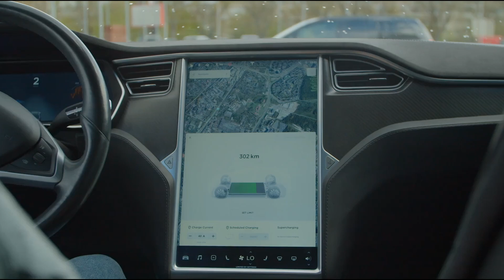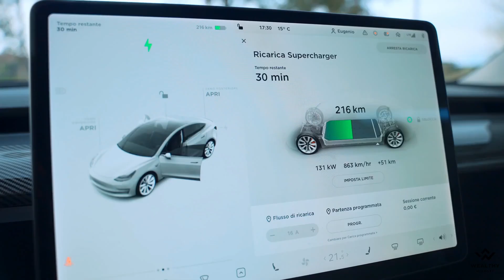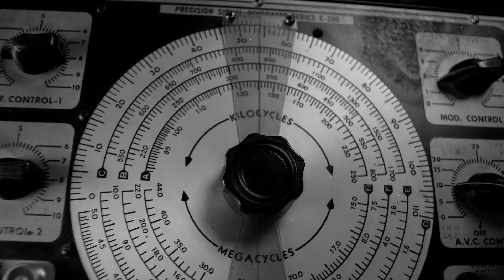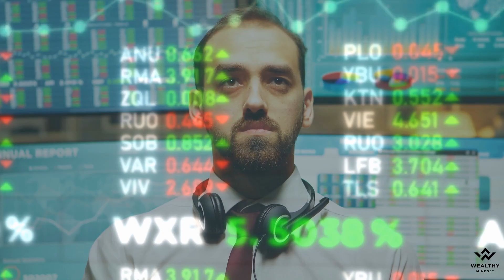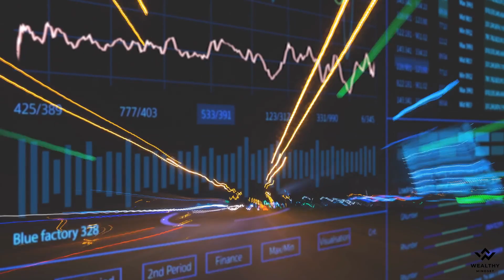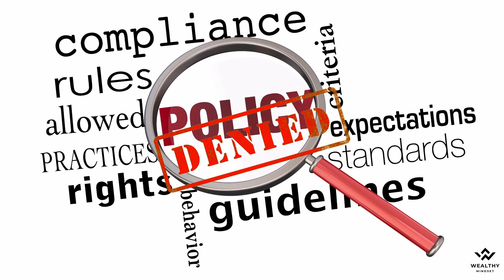Tesla is a Data Company?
The Real Reason Why Tesla is a Trillion Dollar Company. Tesla is worth Trillion dollars because Tesla is not a car company, it's a data company? Is this true and if so, how do they make money from data?

And let us know down in the 💬  comment section: Why Do you think about Tesla?

00:00 Tesla's Data Collection
00:45 Tesla's Self Driving
01:10 How does Tesla self driving vehicle work?
01:43 Tesla's shadow mode
03:21 How Tesla Makes Money from Data?
04:30 Tesla is more than just a car company
05:12 Why Tesla will always be successful?

Aspiring Entrepreneur? Business Owner looking to scale or just a student hungry to learn?
Wealthy Mindset is a community of like-minded individuals, we focus on interesting and unique topics and stories from the world of business, economics, finance, and investing.

Together we will explore breathtaking angles from these topics in an effort to learn and educate ourselves. The idea is to try and integrate this learning into our businesses and jobs so that we can grow and move forward.

Today we will be looking at Tesla is Data Company?

Does our content interest you?
You can also turn on the bell notification so that you never miss another video!